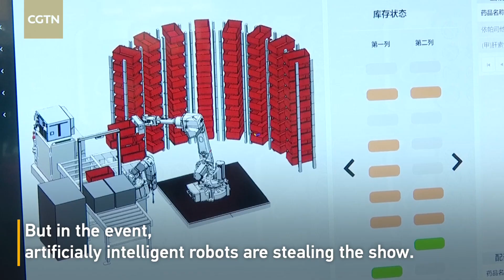Smart robots steal the show at China's Intl. Industry Fair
China International Industry Fair (CIIF) saw a record number of participants and products. It brought more than 2,000 businesses and 300 products in the spotlight. But AI robots stole the show. No longer limited to manufacturing, AI robots can assist in waste sorting, product picking and coffee making, among other tasks.